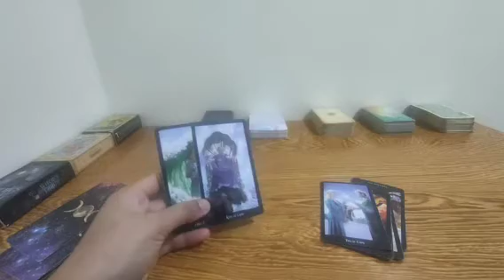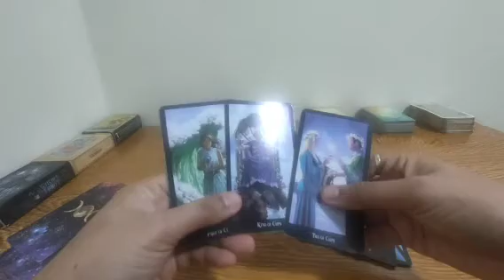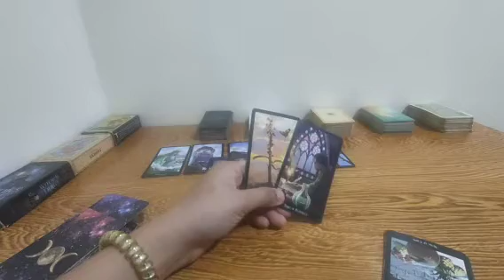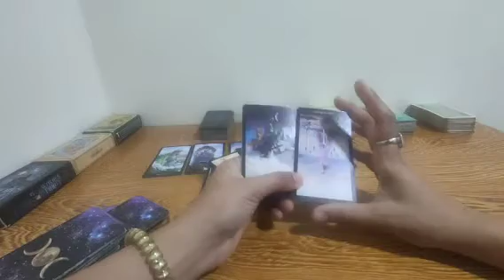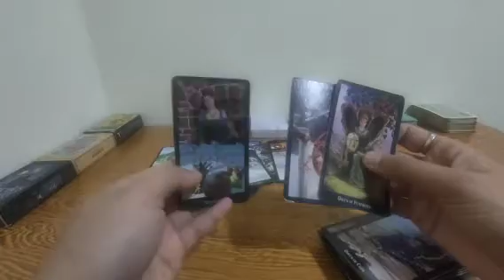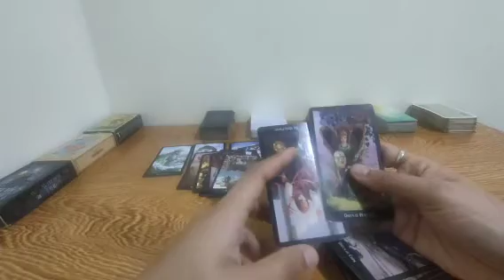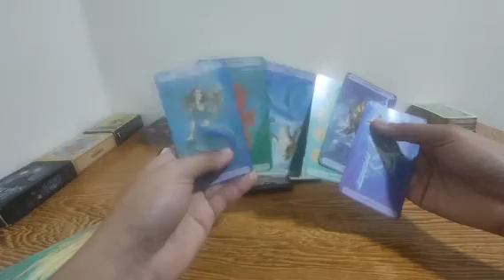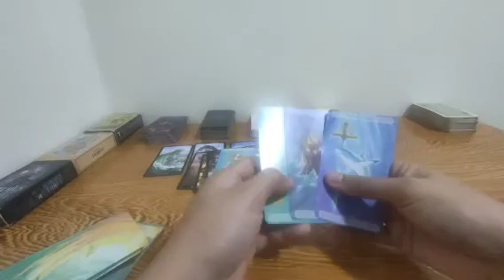victorious new beginning with the person na Mahal mo.